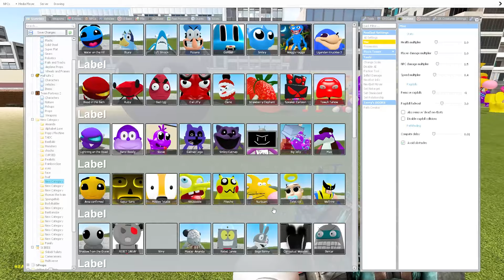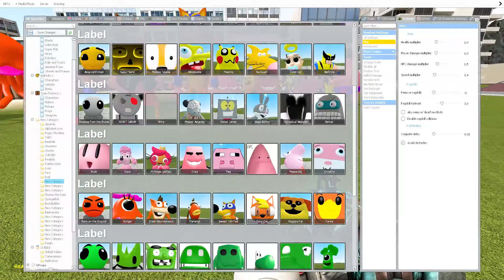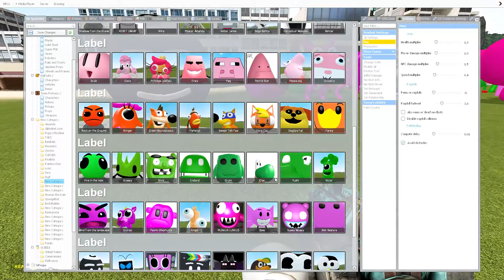WHICH COLOR IS STRONGER? from NEW 3D SANIC CLONES MEMES in Garry's Mod?! (+ GEOMETRY DASH)